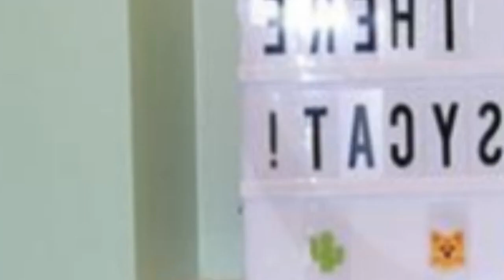75 Green Powder Room With A Wall-mount Toilet Design Ideas You'll Love ⭐️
0:00:00 - Intro
0:00:12 - Green Powder Room With A Wall-mount Toilet Design Ideas You'll Love: Inspirations 1 to 25
0:02:20 - Green Powder Room With A Wall-mount Toilet Design Ideas You'll Love: Inspirations 26 to 50
0:04:40 - Green Powder Room With A Wall-mount Toilet Design Ideas You'll Love: Inspirations 51 to 75